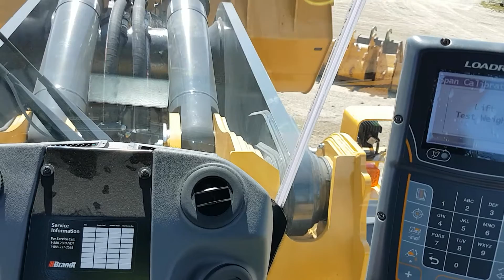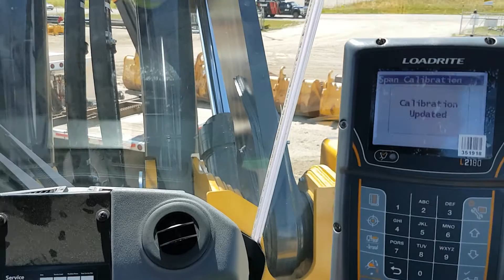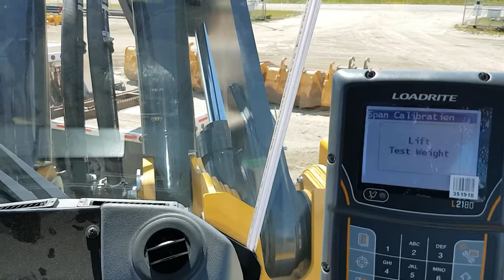Loadrite L2180 Span calibration on a JD 944K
Doing a span calibration on a Loadrite scale installed onto a John Deere 944K July 20 2016